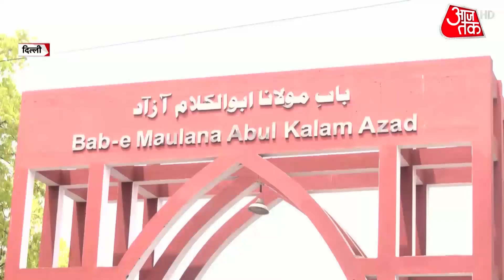JNU Violence: जामिया में प्रदर्शन, सरकार के खिलाफ नारेबाजी |Jamia University | ABVP | Left | Update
JNU Violence: अब जेएनयू में शुरू हुए विवाद का असर दिल्ली की जामिया यूनिवर्सिटी में दिखने लगा है. वहां पर प्रदर्शनकारियों द्वारा जमकर नारेबाजी की गई है, सरकार के खिलाफ आवाज बुलंद की गई है. प्रोटेस्ट में एबीवीपी, पीएम और गृह मंत्री के खिलाफ भी नारे लगे हैं. प्रोटेस्ट तो जेएनयू में हुई हिंसा के विरोध में था, लेकिन प्रोटेस्ट के दौरान ये दलीलें दी गईं कि देश भर में मुस्लिमों पर हमले हो रहे हैं और खाने-पहनने पर रोक टोक लगाई जा रही है.